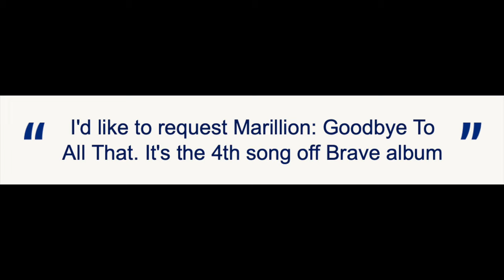Marillion [Live] "Goodbye to All That" [Brave] (reaction ep. 856)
0:00 into/background
0:31 song
10:27 commentary

►In this video Canadian Guitarist/producer Dean Wolfe reacts to Marillion. This song, "goodbye to all that", is a live version of the song off their 7th studio album, Brave (1994).

bc1qxwwnl848lkj4r5w5uwjpmvve6f60pnwl9qlttq

►A LITTLE ABOUT ME: I'm Dean Wolfe, a mostly self-taught Canadian guitarist/composer/multi-instrumentalist/singer/producer/performer. I started out as a full time musician, on the road at age 17-19, then went part-time ever since, holding 'day-careers' like chef (red seal papers), spiritual health care while raising a family. As a producer I've made hundreds of my own songs for media and award winning documentaries etc. I've been in several bands including a prog/jazz fusion act nFuze, playing International Jazz festivals and jazz clubs. I mostly abandoned the prog genre in the '90s but have returned to it now with vigour 30 years later.  My own prog band was rejected by record labels as "too progressive' in the late 80s,  so i explored grunge, pop rock and alternative, alt-folk / acoustic fingerstyle guitar and ambient electronic as well. Recently i found  shoegaze and lo-fi as well.